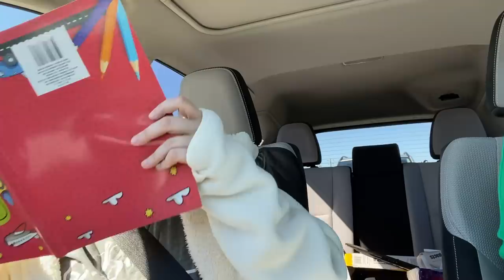Fun Friday With Jess & Marlow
Jess LOVES to run errands and get out of the house, so last week she and Marlow went to the park for a picnic and did some shopping!

Hello! Welcome to our page! I’m Val, 53-years-old and a full-time caregiver to my dependent adult daughter. Here, we share our everyday life experiences as a family living with a dependent adult. Our goal is to help other families gain insight and awareness of what everyday life can be like when living with a dependent adult-child with special needs, and to take some of the mystery out of what it will be like when special needs children grow into special needs adults. We want others to know that this life can be good. Beyond challenges and frustrations we find even more joy, entertainment, laughs and good times.